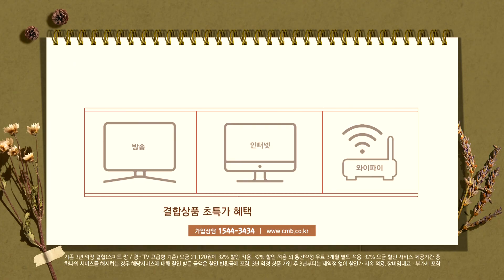[전남뉴스] 전남 함평군, 영양교실 운영 재개